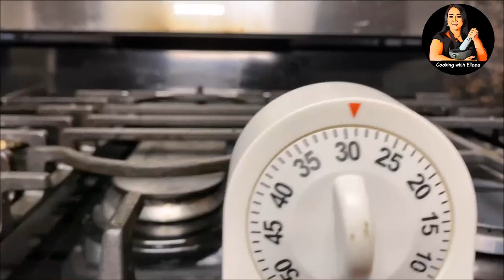Khmer Food របៀបធ្វើចាខ្វៃ​ពេលរយះកន្លះម៉ោង​​ Homemade Chinese Bread Sticks 30 minutes ម្ហូបខ្មែរ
ជំរាបសួរអ្នករាល់គ្នាថ្ងៃនេះខ្ញុំនិងធ្វើមុខម្ហូបបៀបធ្វើចាខ្វៃ​ពេលរយះកន្លះម៉ោង។
ខ្ញុំប្រើម៉្សៅមុីស្ករអំបិលនិងមេម្ស៉ៅបើអ្នកចង់ចេះធ្វើមុខម្ហូបនេះសូមទស្សនាវិឌីអូនេះតទៅសូមអរគុណ!

Ingredients for Bread Sticks-គ្រឿងផ្សំចាខ្វៃ
3 cups All-Purpose flour ម៉្សៅមី៣កែវ
2 Tablespoons sugar ស្ករ២ស្លាបព្រាបាយ
3/4 teaspoon salt អំបិល៣/៤ស្លាបព្រាកាហ្វេ
1 Tablespoon Active Yeast ម៉េម៉្សៅ១ស្លាបព្រាបាយ
1-1/2 cup warm water ទឺកក្កៅខុមឧណ្ហៗ១កែវកន្លះ

Learn how to make more Cambodian food.